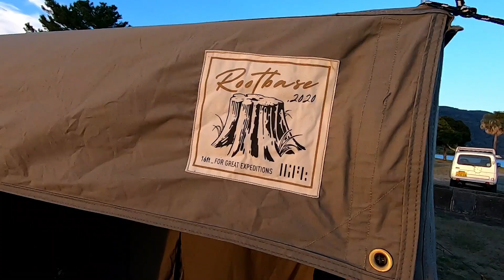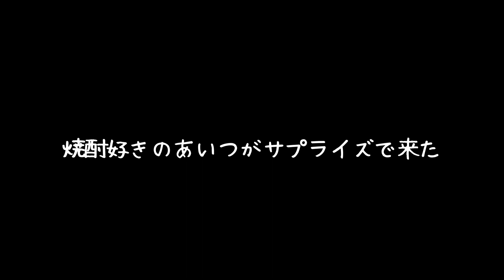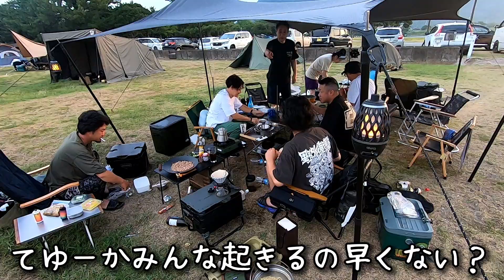【グルキャン】国分海浜公園キャンプ場で1年越しのお月見キャンプ〜初のルートベース！？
ソロソウルウォウウォウ

🥕pippin(動画で使用しているキャンプギア)

最高の仲間と最高の瞬間を camp キャンプ うさキャンねる DOD 代表取り乱し役 YouTube キャンプ飯#キャンプ好きな人と繋がりたい#アウトドア#鹿児島キャンプ